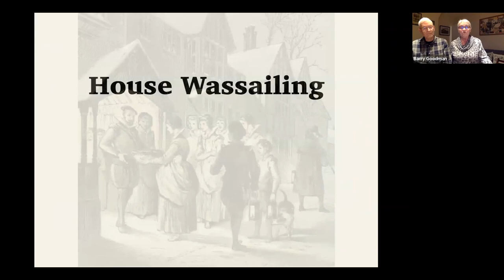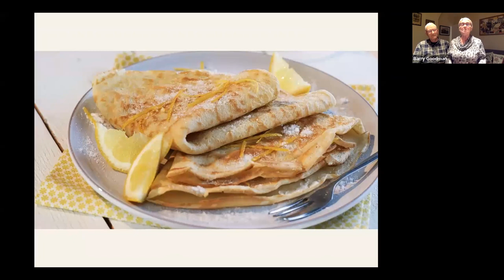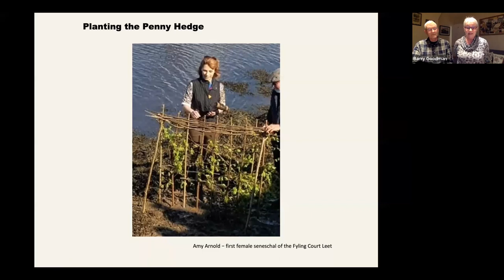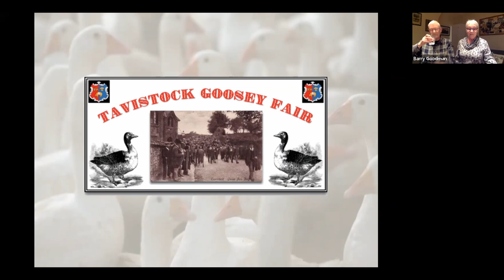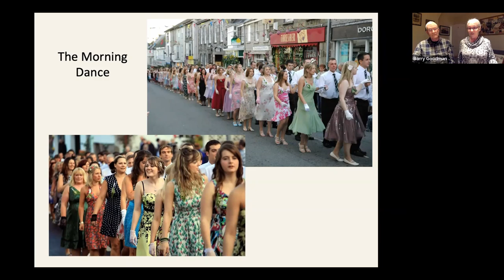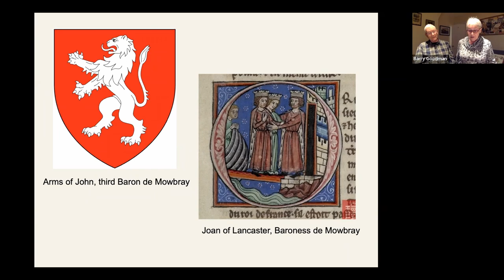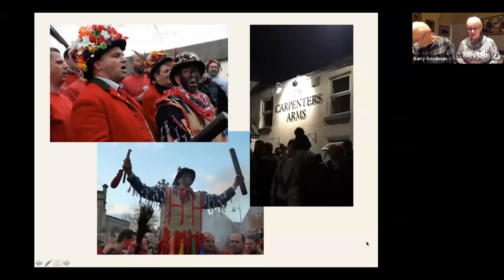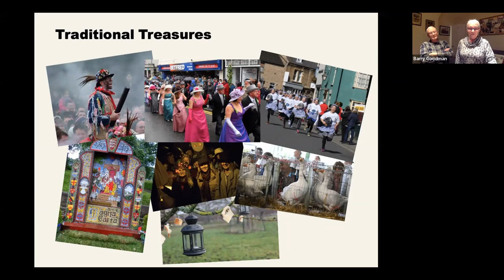Traditional Treasures talk by Gill and Barry Goodman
An illustrated talk on some more unusual English customs with songs and pictures presented by Gill and Barry Goodman.  “Traditional Treasures” leads you through the magic, mystery and madness of English traditional customs in story, live songs and visual images – a truly “multi-media” presentation!  Recorded at an online event held on Zoom on 22 January 2022.

The customs covered include: House Wassailing, The Olney Pancake Race, Tavistock Goosey Fair, Helston Flora Day, The Whitby Penny Hedge, The Haxey Hood Game, Apple Tree Wassailing.  This follows on from their previous talk entitled “Good Morning, Lords and Ladies”.

Songs were:
Stroud Wassail (Trad arr. B Goodman)
Toss the Pancake High (B Goodman)
The Whitby Penny Hedge (B Goodman)
Tavistock Goosey Fair (C J Trythall)
Hal An Tow (Trad arr. B Goodman)
The Haxey Hood Game (B Goodman)
Apple Tree Wassail Song (Trad are. B Goodman)

Your hosts - Gill and Barry Goodman have been involved in the folk scene since 1971 and have experienced, or been involved with, many of the customs featured in the presentation.  Gill has been a volunteer at the British Schools Museum in Hitchin since 2007 and was founder member of Bedfordshire Lace Morris.  Barry is a folk singer, songwriter and musician, ex-member of Redbornstoke Morris and The Outside Capering Crew, as well as an ex-President of the Morris Federation!  Find out more at Gill & Barry’s web